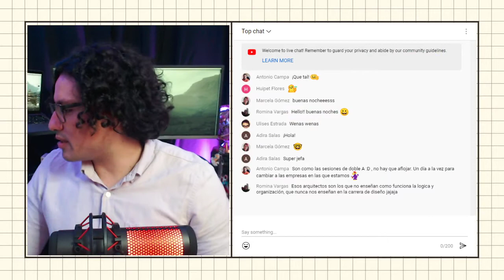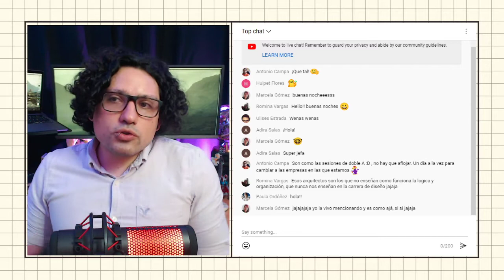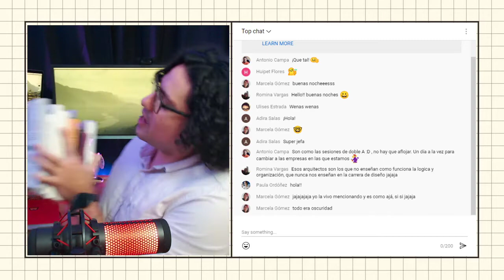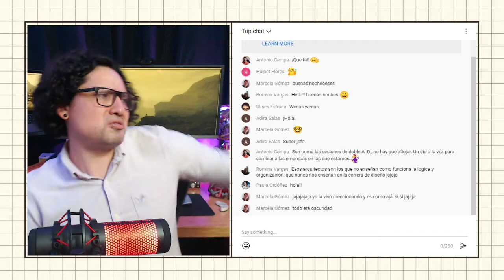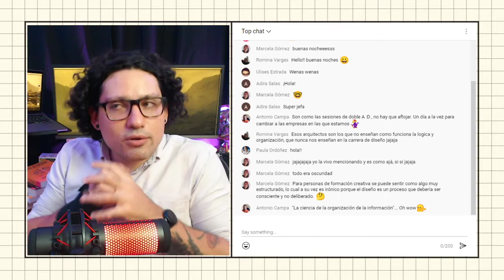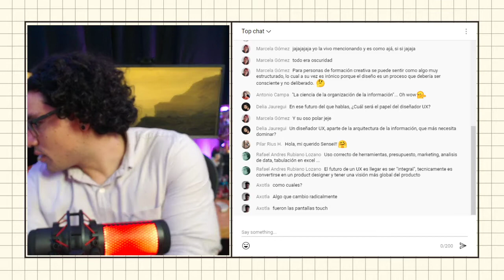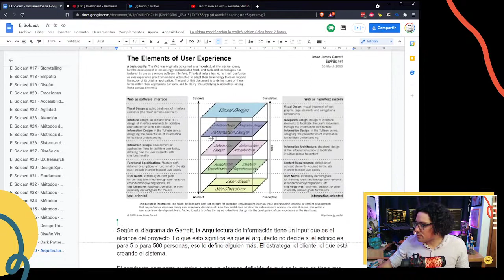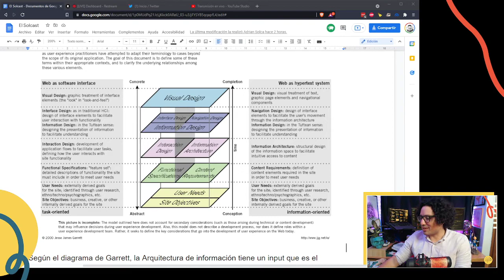Arquitectura de Información - De interfaces a experiencias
Arquitectura de Información es la manera con la que estructuramos el contenido que un usuario necesita de una experiencia para cumplir su tarea. Es un campo que muchos consideran técnico pero que resulta ser el centro en dónde radica que una experiencia sea usable, accesible y que genere valor para los usuarios. Construir interfaces, como lo hace un UI, sin conocimientos de Arquitectura de Información crea experiencias frustrantes y sin valor para usarios y negocios por igual. En este episodio hablaremos de todo lo que hay que saber sobre AI, cómo se hace y para qué sirve.

00:00 Inicio del stream
05:00 Bienvenida
15:01 Arquitectura e Información
17:55 Cómo hemos estructurado el contenido a lo largo de la historia
32:44 Wurman y los Arquitectos de información
37:33 ¿Qué es un Arquitecto de Información?
40:08 Arquitectura de Información en el PARC
52:00 Cómo se hace la Arquitectura de Información
59:55 Los elementos de Experiencia de Usuario
01:07:14 Semántica, Taxonomía y Coreografía
01:18:16 Aplicando los conceptos
01:21:25 ¿Para qué sirve la arquitectura?
01:27:20 Cierre

Si quieres saber más de mí y de mi trabajo puedes

¡Felices trazos!